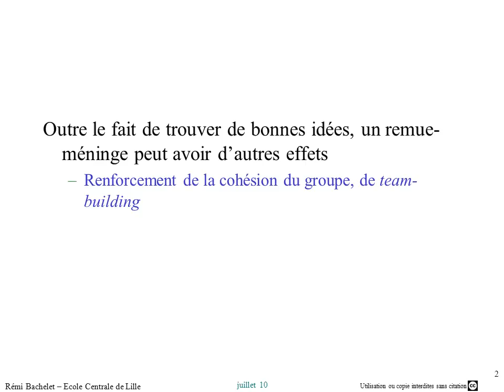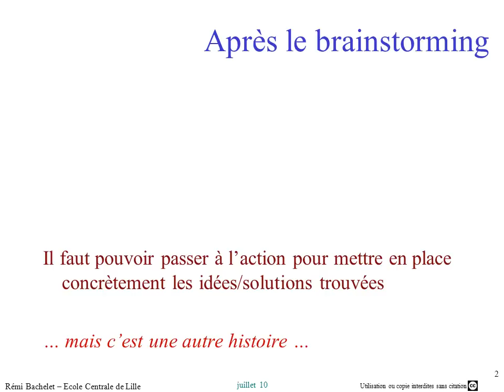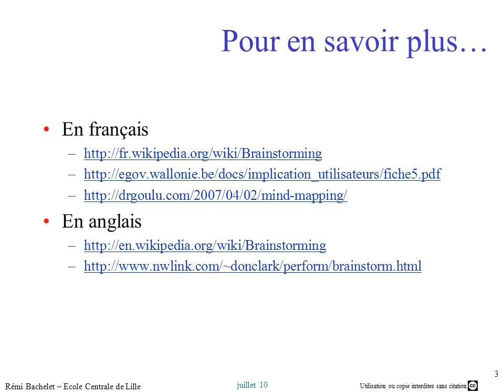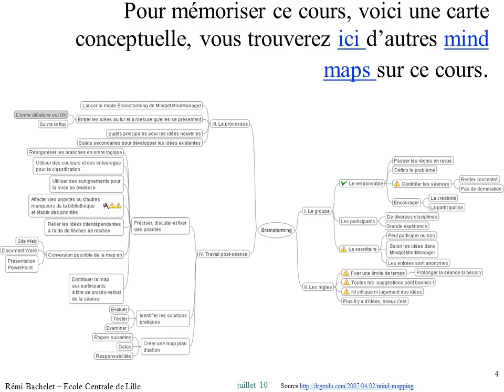Animer un Brainstorming 6/6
Conclusion de la formation : synthèse et conseils